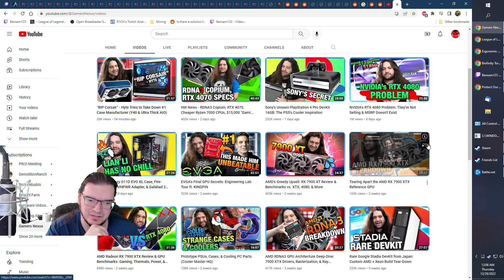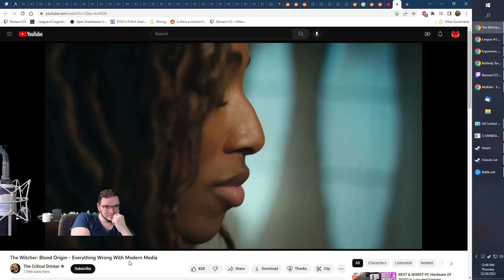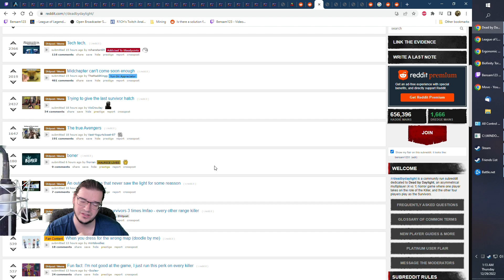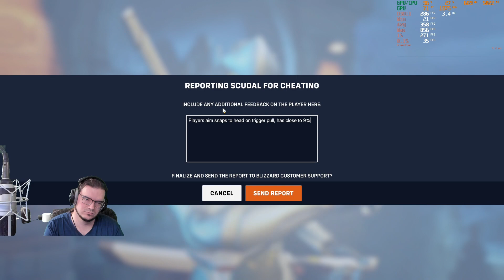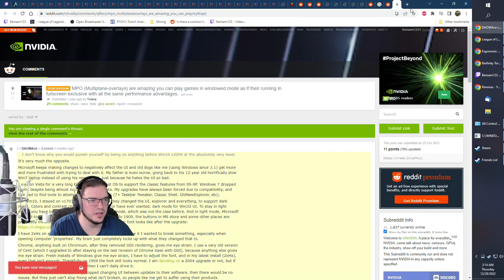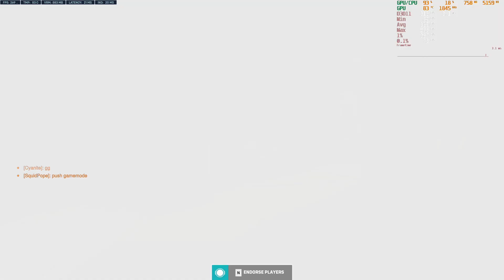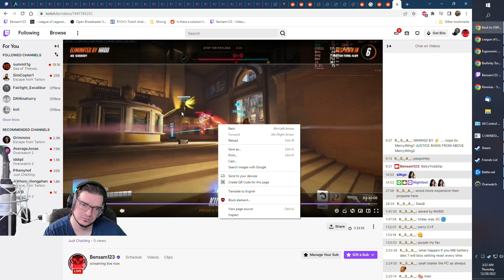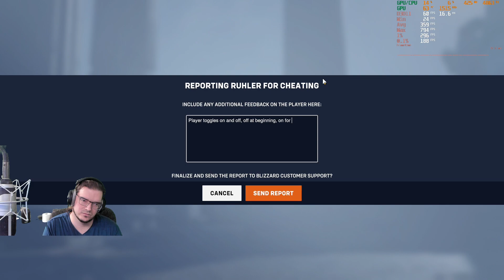Full Stream - Back to OW! [Overwatch]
Full stream including podcast prior to gaming.